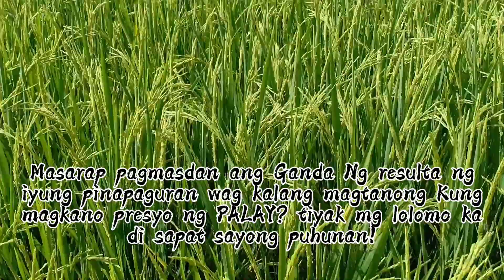RICE FLOWERING STAGE RC-18 Twin Tivi Uragon